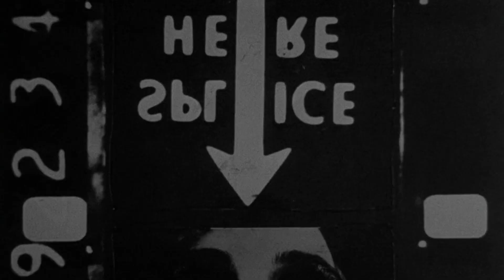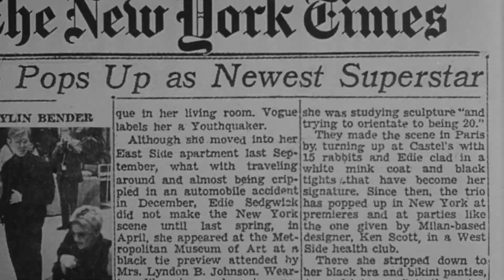Ciao! Manhattan (1972) by John Palmer, Clip: Edie's portfolio of friends & acquaintances in New York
The Image: I think Edie looking like a ghost (already) with all her glamorous friends in New York and The Factory in the final frame
[Ciao Manhattan (1972) by John Palmer & David Weisman]
(Clip Uncensored version showing Edie partially unclothed at start, thus the Age categorisation - other slightly censored version